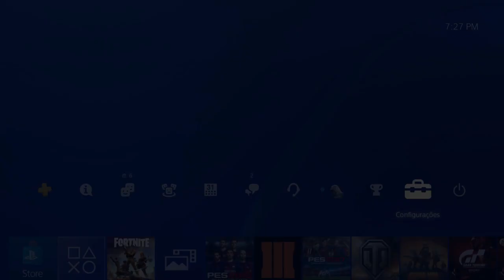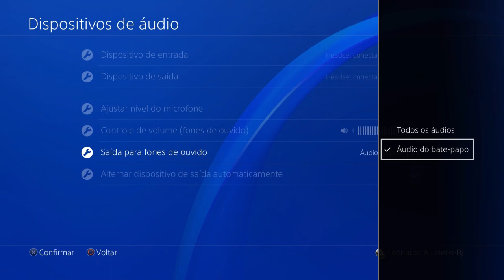2- Como ajustar o áudio do seu PS4 com o headset no jogo Fortnite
Como ajustar o áudio do seu PS4 com o headset no jogo Fortnite! Lembrando que essa dica deve valer para todos os jogos de PS4 que precisem usar o headset.